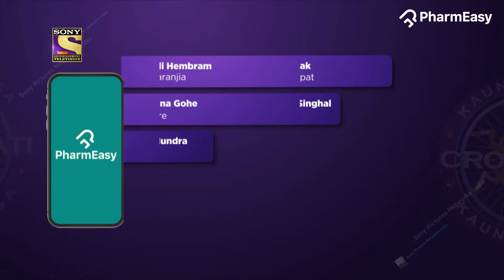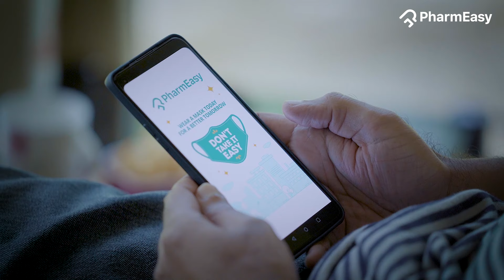PharmEasy Winner Stories 2021 | Sony KBC | Nishant Kumar, Shillong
Heartiest Congratulations, Nishant Kumar!

It makes us truly happy to hear about your big win. We are thrilled that PharmEasy, along with Sony TV and KBC, could help you achieve your dream with PharmEasy Ghar Baithe Jeeto Jackpot.

Play Ghar Baithe Jeeto Jackpot on PharmEasy App and stand a chance to win ₹1 Lakh every week.

Don't miss this golden chance, be amongst 10 lucky lakhpatis with PharmEasy Ghar Baithe Jeeto Jackpot.